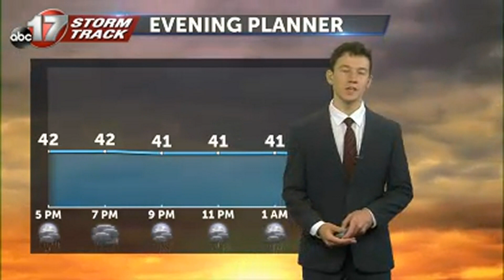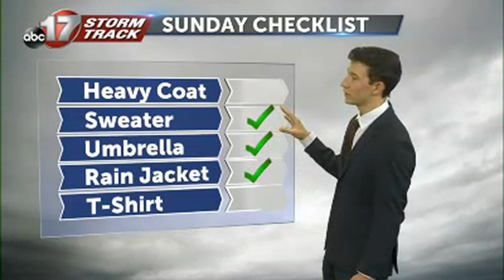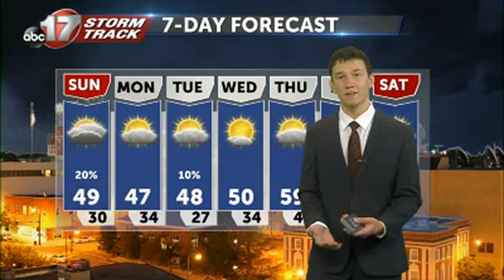Tracking more light rain chances to end the weekend